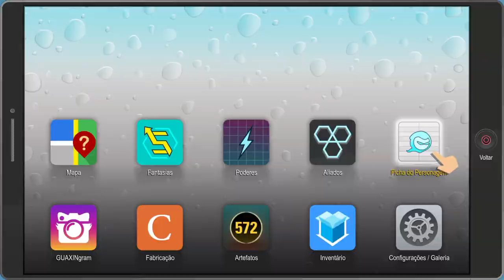South Park: A Fenda que Abunda Força #16: A tênue linha branca